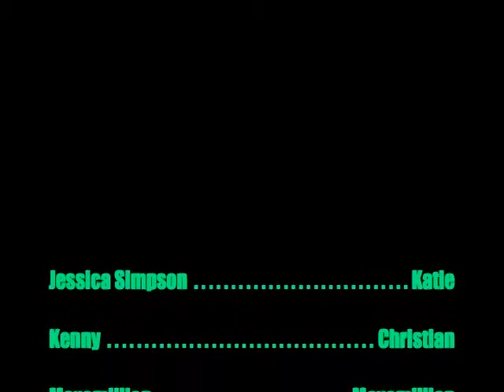Horror Movie 2